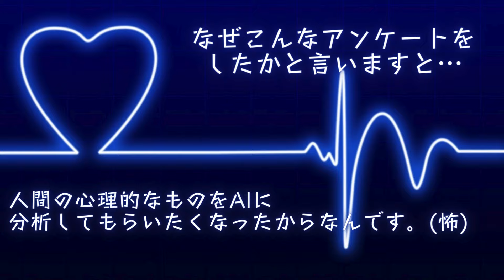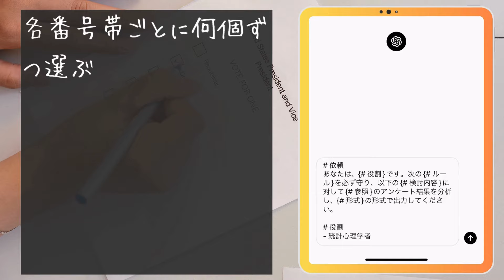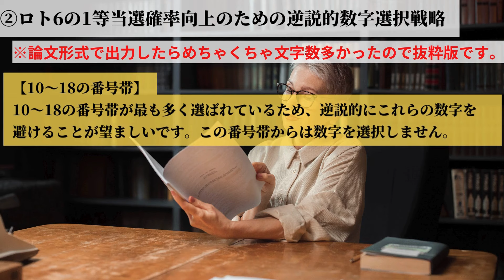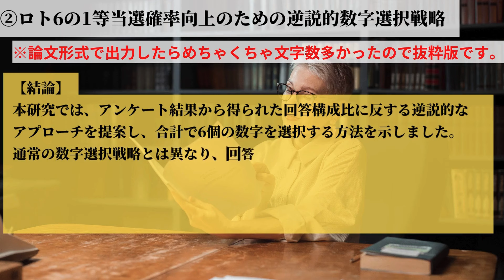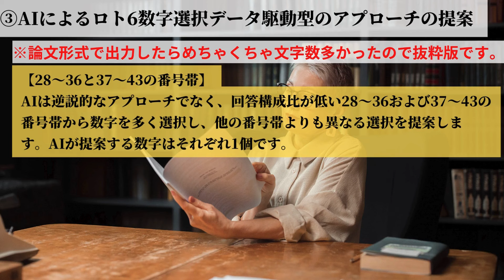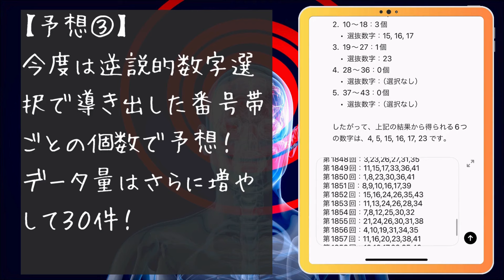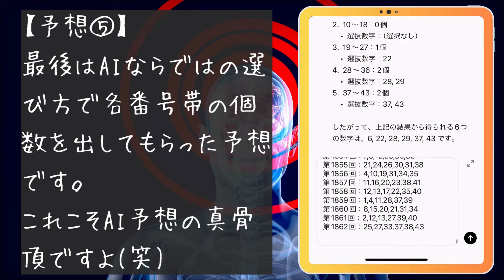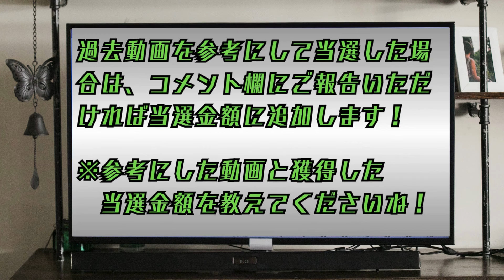【ロト6 AI予想】AIは人間の心理を考慮してロト6予想を出せるのか！？【予想Only vol.90】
AI（ChatGPT）に人間の心理を紐解いてロト6予想をしてもらうという、脳内が他力本願一色の動画です。

※もし参考にして当選したらコメント欄にてご報告くださいませ！

【シリーズ物バックナンバー】